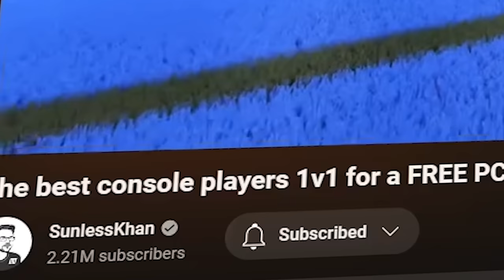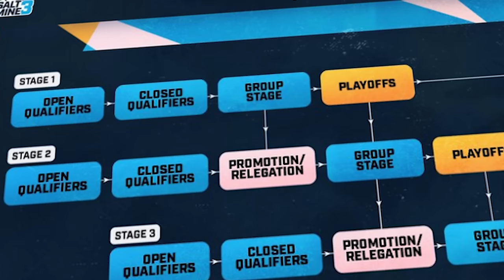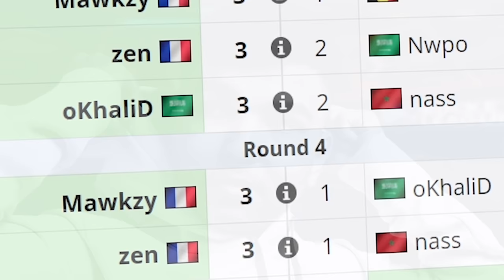How this 16 Year Old Pro Shocked Rocket League 1v1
This is the True Story of Pro Rocket League player Nass. This Documentary covers his professional Rocket League Esports journey, including the events leading up to ​⁠​⁠​⁠​⁠​⁠@JohnnyBoi_i‘s Salt Mine 3 1v1 tournament in 2023…

Footage Credit:
SunlessKhan: ​⁠​⁠​⁠​⁠​⁠@SunlessKhan
JohnnyBoi_i: ​⁠​⁠​⁠​⁠​⁠@JohnnyBoi_i
Feer: ​⁠​⁠​⁠​⁠​⁠@Feer
Rocket League Esports: ​⁠​⁠​⁠​⁠​⁠@rlesports

Chapters:
0:00 Intro
0:17 Humble Beginnings
2:16 Getting to Work
2:54 A Point to Prove
5:37 Zen
8:10 The Big Dance
20:06 Make or Break
24:09 A Story like no other

Editing by: Mouldy_Shoe